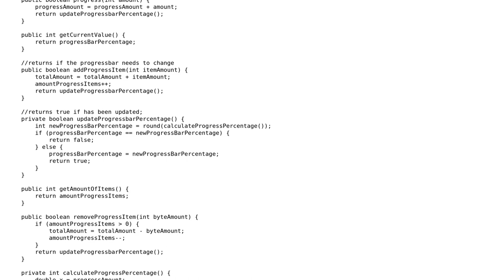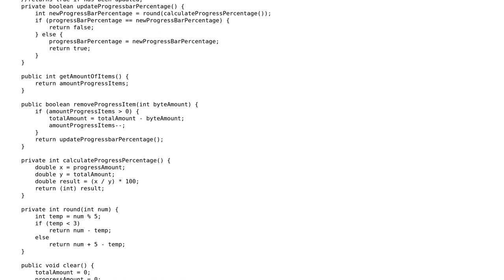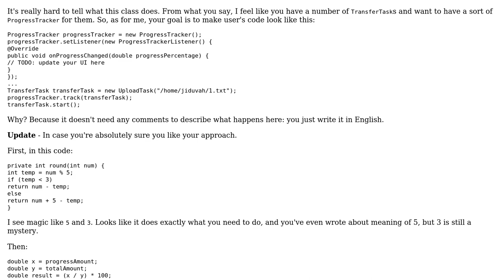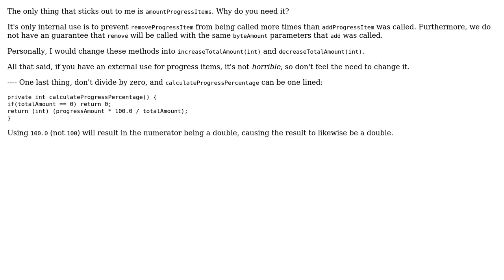Code Review: Download Progress Calculator (2 Solutions!!)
Code Review: Download Progress Calculator

With thanks & praise to God, and with thanks to the many people who have made this project possible! | Content (except music & images) licensed under CC BY-SA | Music | Images & others | With thanks to user jiduvah user Danny Kirchmeier user Andrey Agibalov and the Stack Exchange Network Trademarks are property of their respective owners. You are responsible for your own actions.